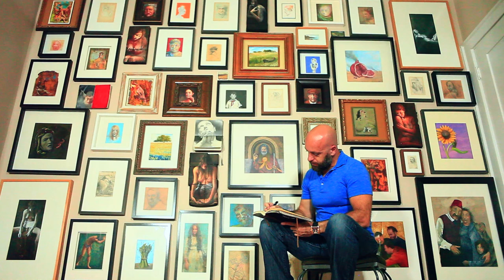Chris Filian - Brilliant Realist and Surrealist Traditional Painter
“Don't think about making art, just get it done." Chris Filian

Los Angeles, ‎22‎nd September‎ 2014, ‏‎03:19:23 pm.

Every second of life is art.

Los Angeles, ‎22‎nd September‎ 2014, ‏‎03:19:24 pm.

Directed, Cinematography and Camera by Vinícius Faria Zinn
Film Editing by Pedro Neves
Música "Sweet Dreams" by Roulet
Screenplay by Vinícius Faria Zinn